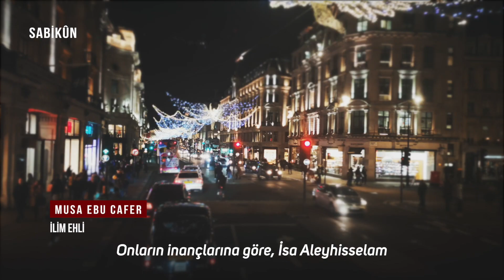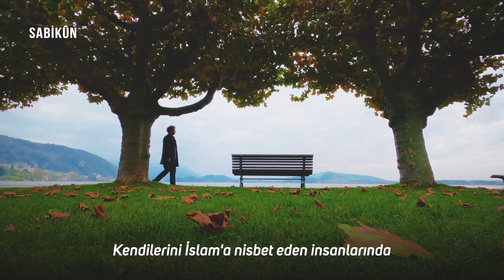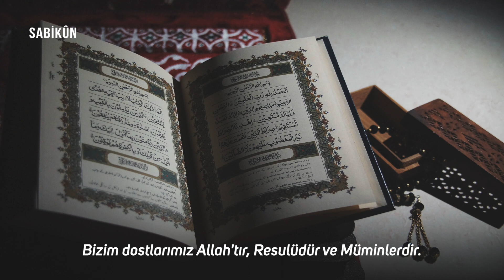Bir Müslüman Yılbaşını Nasıl Kutlar! | Musa Hoca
Bunu İzlemeden Yılbaşı Kutlama | Musa Ebu Cafer Hocamızın mutlaka izlenmesi gereken kısa bir Nasihati.
Kanalımıza Obene olmayı unutmayın İnşeallah.